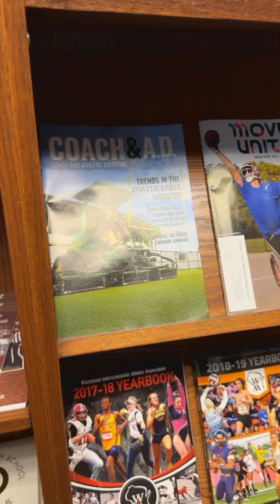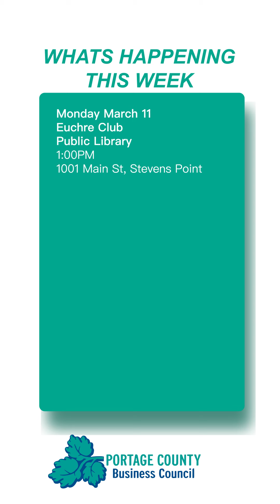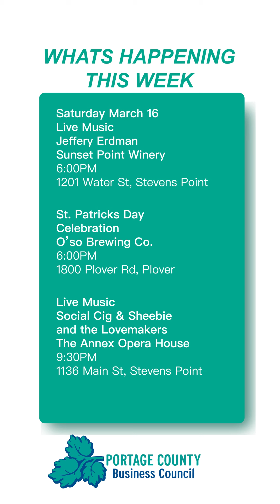Monday Mornings with Mike 42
Good morning! It's another episode of Monday Mornings with Mike. In this episode, we highlight Wisconsin Interscholastic Athletic Association (WIAA) right here in Stevens Point. For more information on how involved they are, check out their

00:00 Good morning!
00:10 WIAA Information
00:58 WIAA History
01:10 What's Happening This Week?